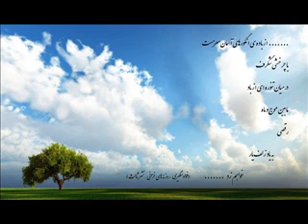رقصي به باد زلف يار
A music Composed for 3 santurs